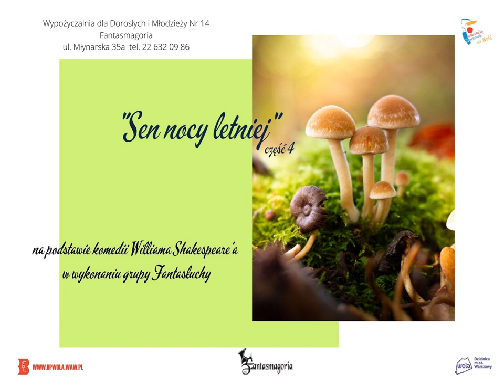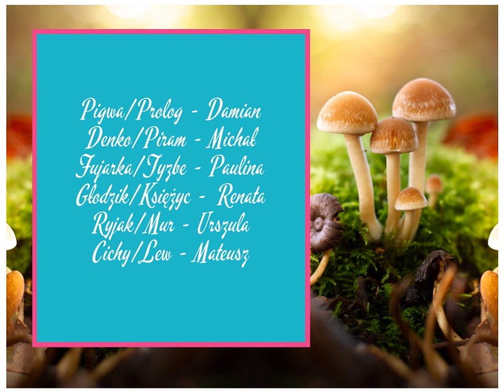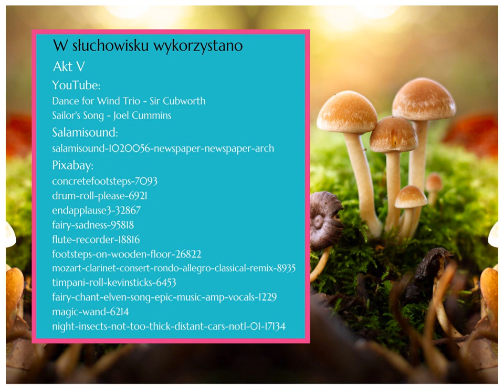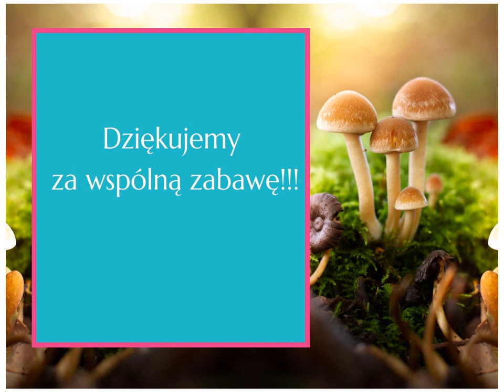"Sen Nocy Letniej" William Shakespeare - akt 4 i 5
Zapraszamy na ostatnią odsłonę Shakespeare’a – słuchowiska na podstawie Snu nocy letniej.
Zakochana w  zaskoczonym Denku Tytania gotowa jest spełnić wszystkie jego zachcianki, byle tylko został z nią na zawsze…  Na szczęście udobruchany Oberon – Tytania wreszcie oddała mu pazia, o którego toczyli bój – zdejmuje z niej urok i miłość pryska.  Puk przywraca Denkowi jego naturalną postać. Między Tytanią i Oberonem znów panuje zgoda. Na śpiące pary zostaje zesłany sen zapomnienia więc i w tym temacie wszystko zmierza do szczęśliwego końca. Tymczasem do ateńskiego lasu, na polowanie przybywają Tezeusz z Hipolitą i natykają się na śpiących.  Młodych budzi dźwięk myśliwskich rogów. Lizander przyznaje, że chciał uciec z Hermią, a Demetriusz wyznaje miłość Helenie. Nie pamiętają za bardzo wydarzeń ostatniej nocy. Tezeusz zarządza trzy śluby. Budzi się Denko. Postanawia  namówić Pigwę, żeby napisał o jego niezwykłych przeżyciach balladę zatytułowaną „Sen Denka”. Tymczasem wraca do miasta, żeby przygotować się z  pozostałymi kompanami do przedstawienia.
Wreszcie nadchodzi czas zaprezentowania  przed nowożeńcami historii Pirama i Tyzbe.  Rozbawieni gniotem widzowie stwierdzają, że lew dzielnie ryczał, Tyzbe dzielnie uciekała, a Księżyc dzielnie świecił. Nie wspominając już o Piramie, bo drugiego takiego świat nie widział. I to już właściwie wszystko… Nad pałacem i nowożeńcami błogosławieństwa wypowiadają Tytania i Oberon, a Puk prosi widzów o oklaski. I my dołączamy się do Puka 